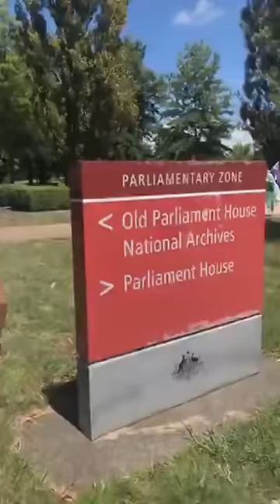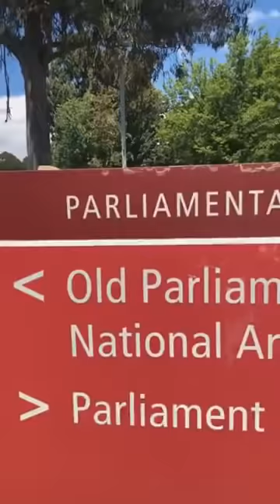Convoy to Canberra - live update 20